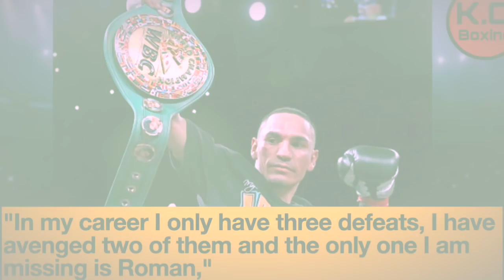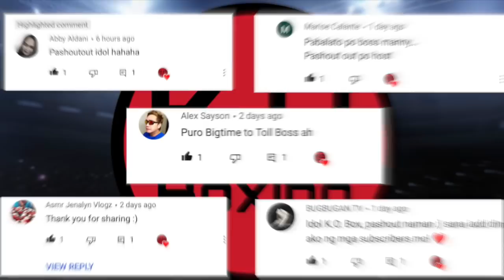ESTRADA VS CHOCOLATITO REMATCH MARCH 13, 2021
In a rematch nine years in the making, two of the top pound-for-pound fighters in boxing over the last decade will square off on Saturday to unify world titles at 115 pounds.
The rematch goes down on March 13, LIVE on DAZN. (8 p.m. ET, DAZN).